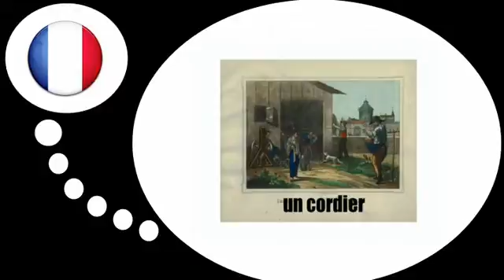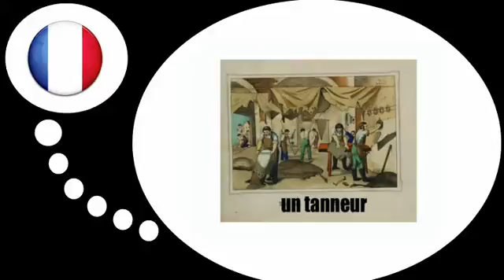Francouzsky lekce = Staré profese # 2